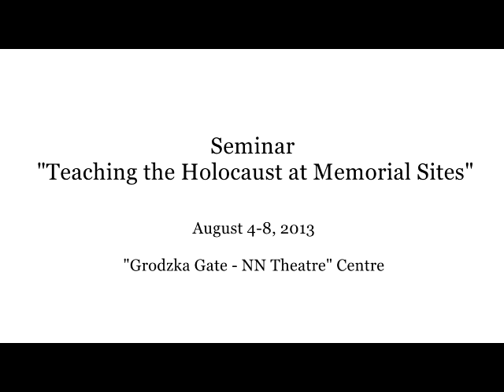Interview with Taina Sipiläinen-Veikkanen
Interview with Lilian Ohlsson made ​​during the seminar  "Teaching the Holocaust at Memorial Sites".

Seminar was organised by the European Department of Yad Vashem's International School for Holocaust Studies (ISHS) with the cooperation with the "Grodzka Gate - NN Theatre" Centre.